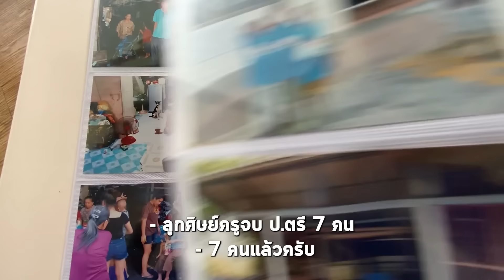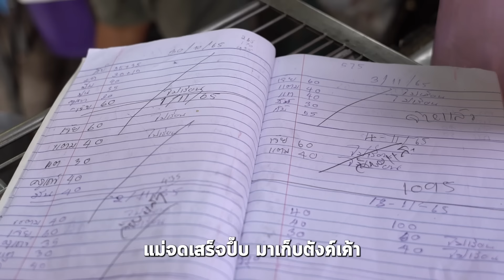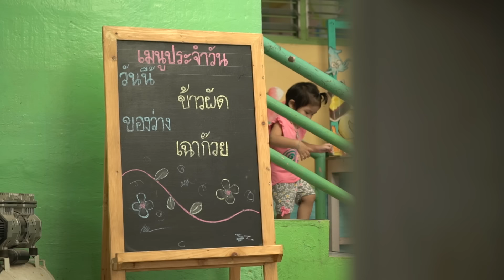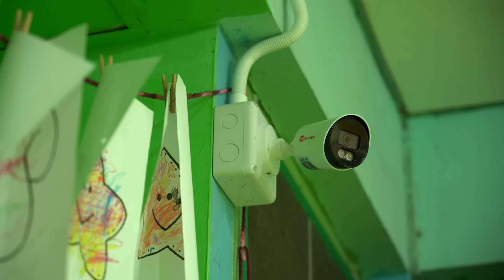เรือจ้างข้างถนน